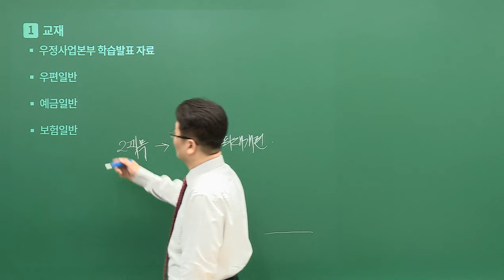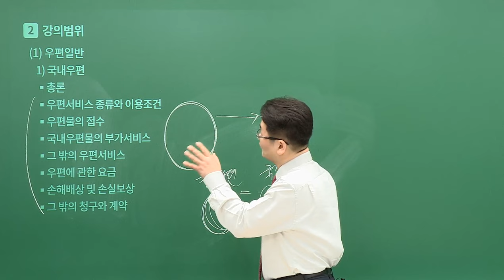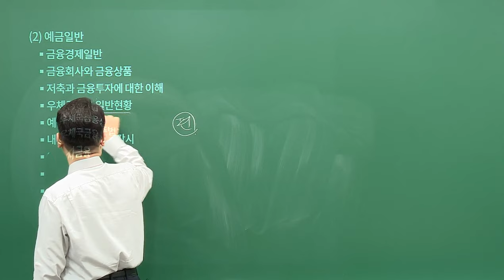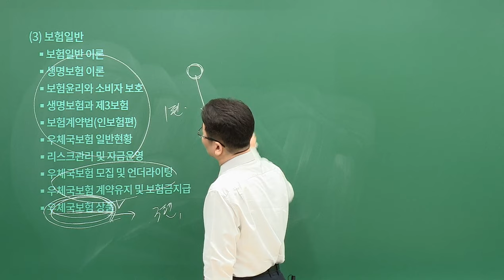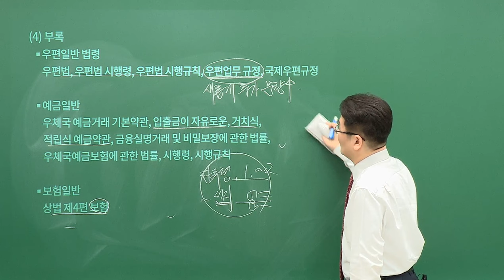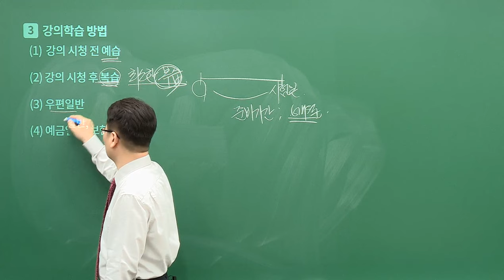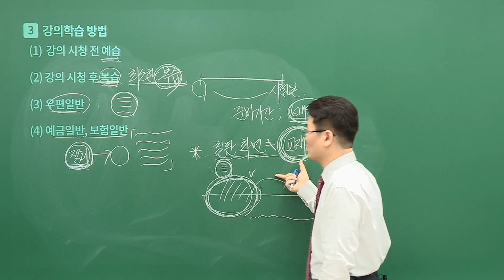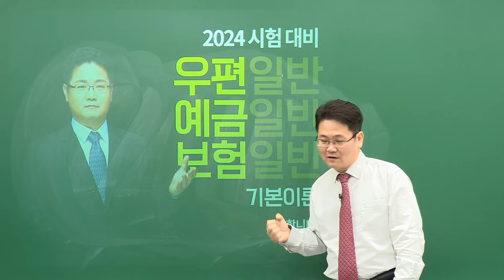[유상통] 고민석T 2024 우편/예금/보험일반 기본이론 OT